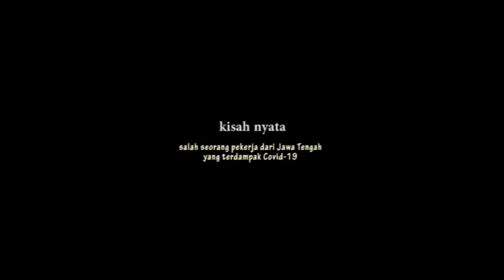Aku Ingin Pulang - (Komunitas Kincir Angin) - Parade Film Cerita Hati di Tengah Pandemi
Cerita hati di tengah pandemi, merupakan fetival film yang diadakan oleh KOMSOS KAS untuk mengumpulkan berbagai cerita yang menginpirasi dan menyentuh hati. Kisah-kisah baik yang nyata terjadi di tengah umat Keuskupan Agung Semarang sungguh nampak dalam berbagai macam film kreatif yang dikirimkan kepada kami. setidaknya ada kurang lebih 70 film yang ikut dalam festival ini. Berikut adalah parade film-film yang sungguh luar biasa  tersebut. Selamat menyaksikan dan semoga anda juga bisa membagikan kebaikan dan harapan yang sama. Berkah Dalem. Salam KOMSOS KAS, "Yang jauh jadi dekat, yang dekat semakin akrab".